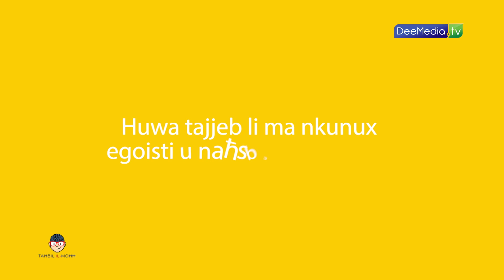TAĦBIL IL MOĦĦ EP43